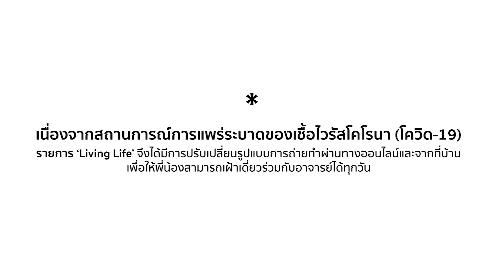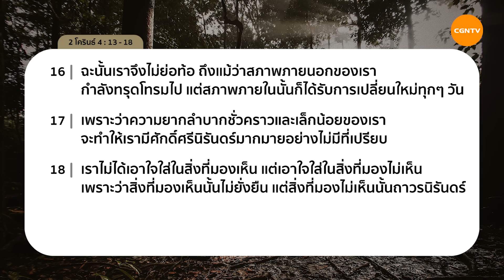14/07/2022 เฝ้าเดี่ยว | 2 โครินธ์ 4:13-18 “สุดยอดการลงทุน!” |อาจารย์ นรินทร์ สุรเนาวรัตน์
สุดยอดการลงทุน!

หากเราลงทุนอะไรสักอย่าง เราก็ต้องการผลกำไรหรือผลตอบแทนที่คุ้มค่า เมื่อเทียบกับชีวิตของเรา เรากำลังลงทุนอะไร แล้วอะไรคือสุดยอดของการลงทุนที่จะให้ผลตอบแทนทั้งปัจจุบันและอนาคต มาเรียนรู้ที่เป็นนักลงทุนเพื่อแผ่นดินสวรรค์กัน ✨

มาร่วมเฝ้าเดี่ยวด้วยกันในรายการ Living Life กับ อาจารย์ นรินทร์ สุรเนาวรัตน์ ในพระธรรม 2 โครินธ์ บทที่ 4 ข้อ 13 ถึง 18